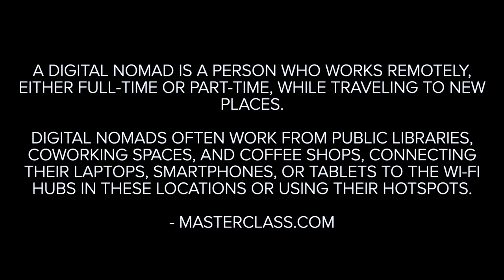DIGITAL NOMAD: How to be one | Ore A